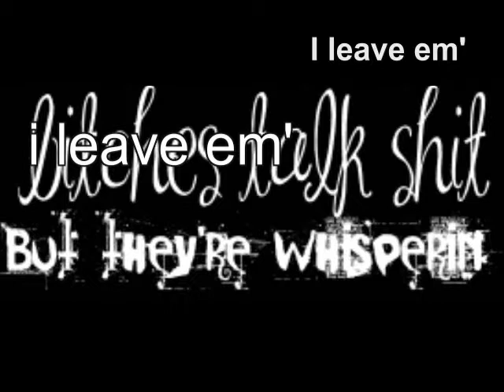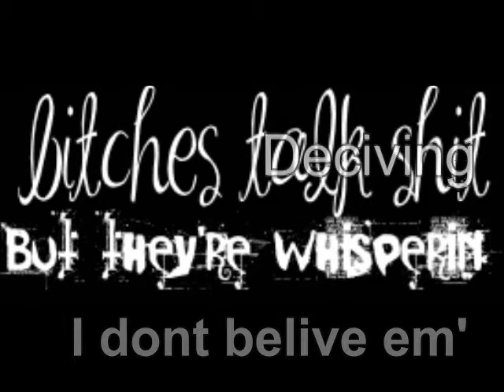b@@@@@ talk ish